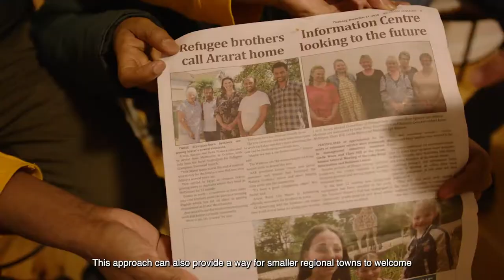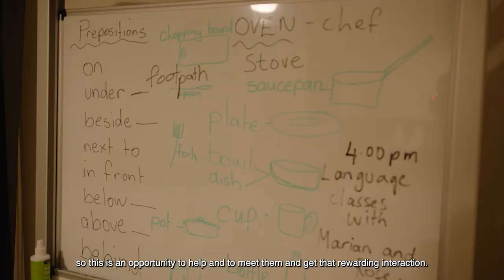Australian volunteer groups are stepping up to support refugees - you can too!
This moving 2 minute video tells the story of local mentor groups working with refugee households to show how community sponsorship could work here.